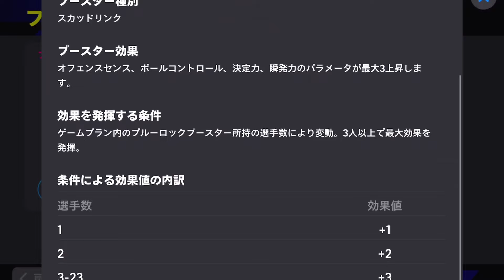【無料配布】EPICブースター『フィリッポ インザーギ』選手評価！おすすめ育成＆追加スキル徹底解説!!!【eFootball2024/イーフト/イーフトアプリ】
・イーフトで特殊433フォメを最初に紹介(クロアチア＆ポルトガルで設定)